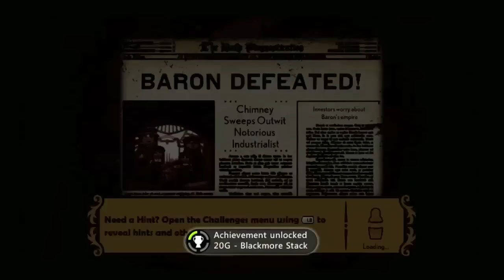Achievement Guide: Stacking - Blackmoore Stack | Rooster Teeth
Geoff and Jack show you how to get the "Blackmoore Stack" Achievement in the Xbox Live Arcade Game: Stacking.